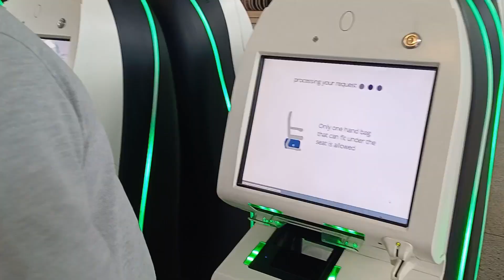Finally met our 👶 Airport ma hua bahut bada nuksan 😔Hyderabad to Siliguri vlog